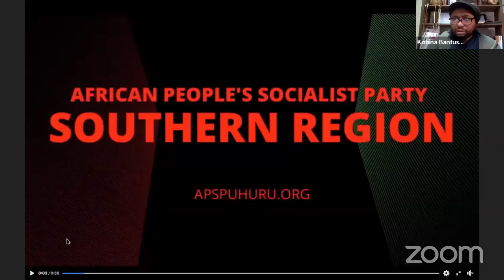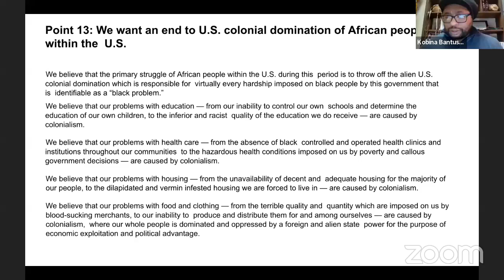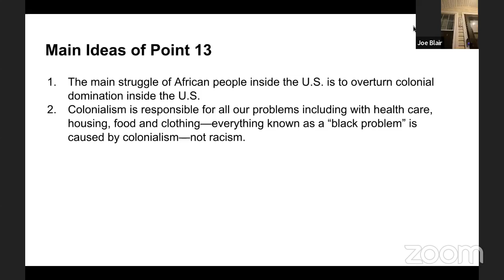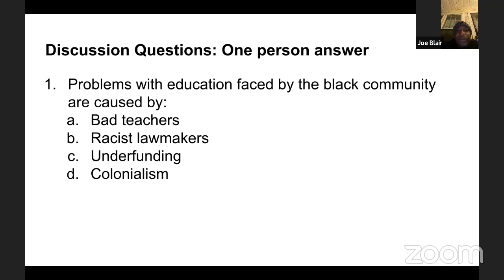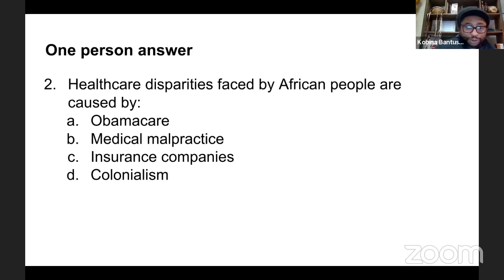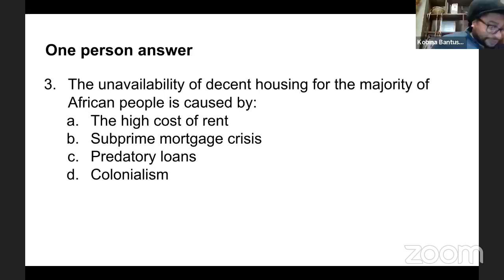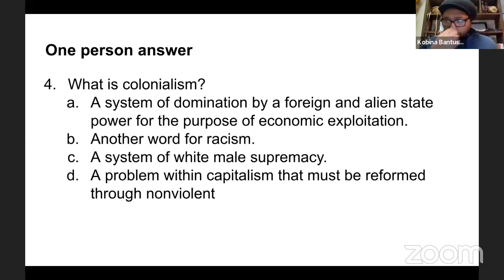APSP 14-Point Platform Study- 1/13/22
Register today for the fastest growing Revolutionary Study in the colony.
What We Want-What We Believe /APSP-SR Revolutionary Studies
Learn the African working class theory of African Internationalism, a theory that not only explains the African world but provides the tools so we can change our African world.